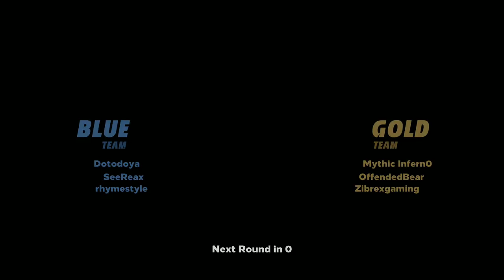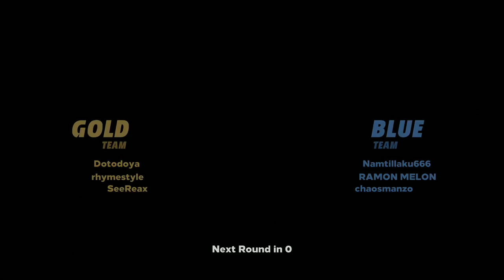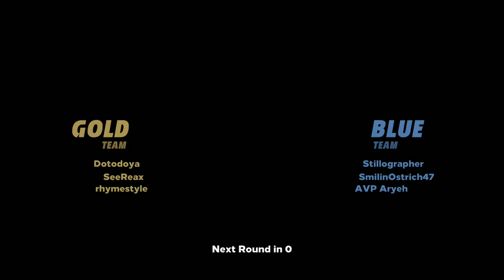DotoDoya Stream 04-02-2021 | I Am Ball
0:00 - Knockout City
1:04:12 - Dragon Ball FighterZ